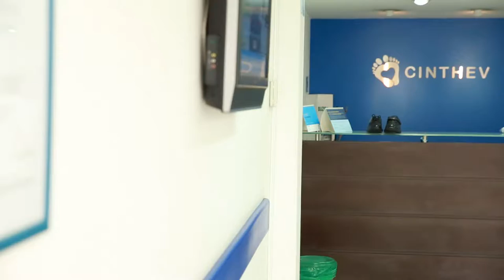Mdtrnc. Pcnt. Mr Rd V2